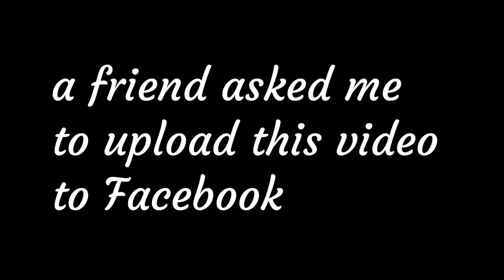dancing Yorkshire terrier